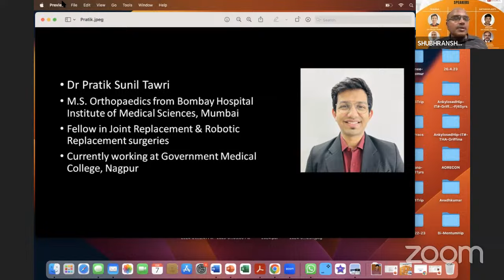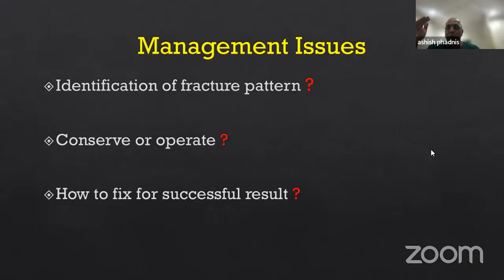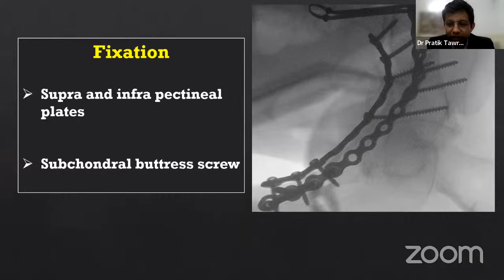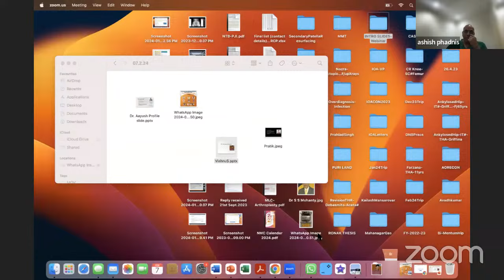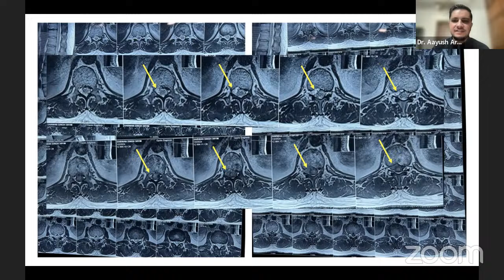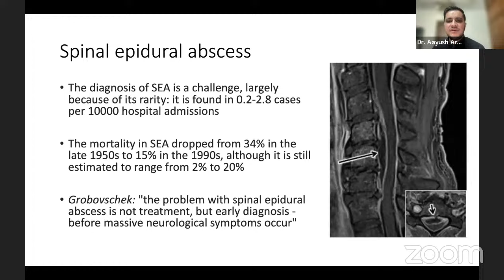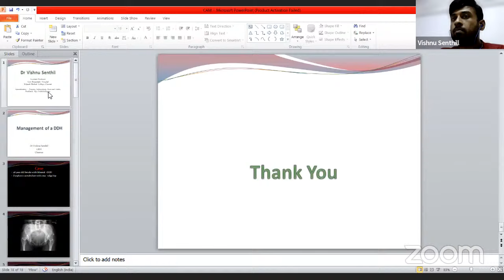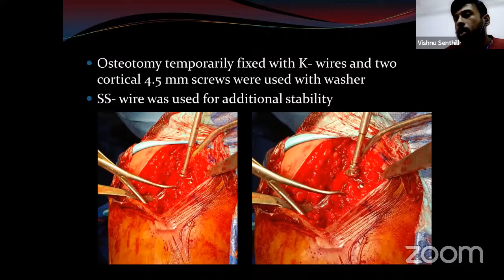Controversies and Consensus in Orthopaedics – What We Need to Know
📆 Wednesday, 07 February 2024, 8:00 PM

🔊 Speakers:
- Trauma: Dr Pratik Tawri with expert panelist Dr Ashish Phadnis
- Spine: Dr Ayush Aryal with expert panelist Dr Dhiraj Sonawane
- Arthroplasty: Dr Vishnu Senthil with expert panelist Dr SS Mohanty

🛠 Course Chairman: Dr SS Mohanty

📢 Course Secretary:
- Dr Ashish Phadnis
- Dr Deepak Gautam